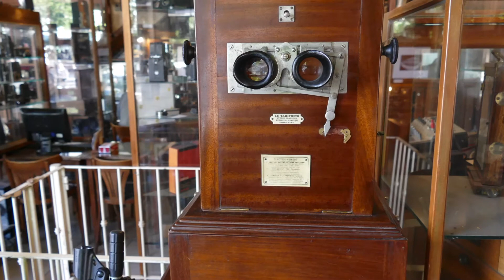Museo de Fotografia SImik Buenos Aires